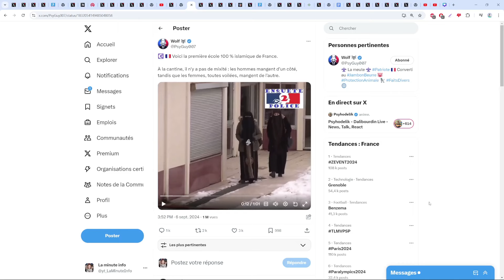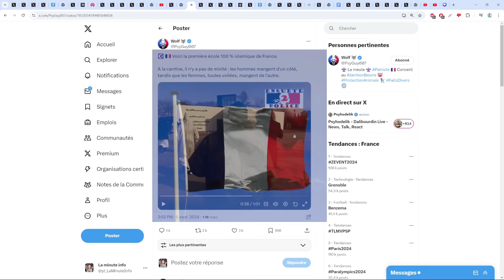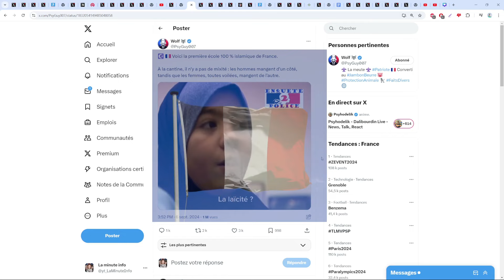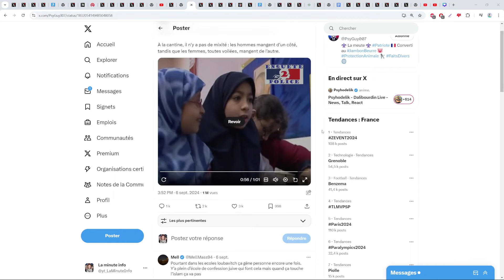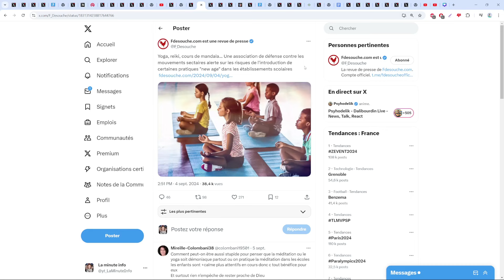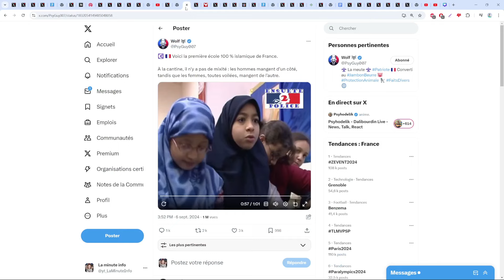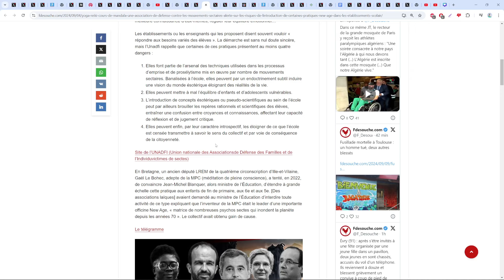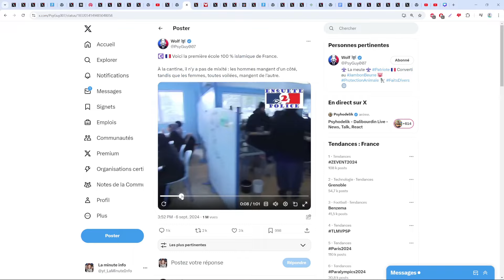ÉCOLE MUSULMANE EN FRANCE AVEC DES GAMINES VOILÉES PENDANT QUE LE YOGA EST CONSIDÉRÉ COMME UNE SECTE